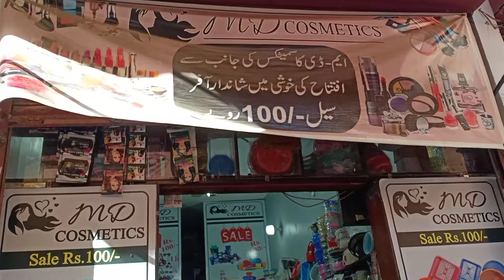100 Rupees shop PIB Colony-Household Items,Plastic,Melamine Crockery & Smart Gadgets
100 Rupees shop PIB Colony-Household Items,Plastic,Melamine Crockery & Smart Gadgets

Assalaam O Aliakum,
About this video : in this video we explore cheapest Household Items shop in Karachi all items available in cheap price, So, enjoy the video and subscribe to my Youtube Channel Muntaha Vlog Daily.

Address:- MD cosmetics peko wali Gali meena bazar PIB Colony Karachi

Your quire's:
Cheapest smart gadgets warehouse
Wholesale shop of unique gadgets
Biggest wholesaler of smart gadgets
Unique smart gadgets
Home gadgets wholesale market
Plastic crockery wholesale market
Wholesale plastic items
Plastic products wholesale market
Plastic home products wholesale
Plastic container wholesale market
Plastic bottle wholesale market
Plastic bucket wholesale market
Plastic food container wholesale market
Smart Gadgets for home on Amazon
Smart Gadgets 5 minutes craft
New house items you need
Best decorative item for home
100 rupees dress online shopping